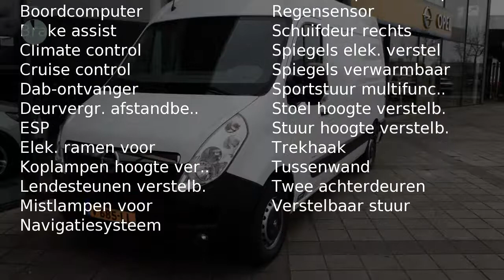Opel Movano FWD Van 2.3 CDTI L2H2 GB 3500 96/130